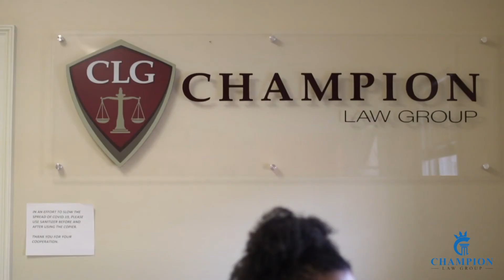Meet the Team - Wendy Rhodes | Champion Law Group | Personal Injury Attorney in Atlanta Georgia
The Champion Law Group is a personal injury law firm serving the Atlanta community every day. Our team consists of three experienced Partners (senior attorneys), who are assisted by several Associates (junior attorneys) and Support Staff (paralegals and other trained non-attorneys). Every member of our team is dedicated to improving the overall safety of our community while obtaining justice for each and every client served by our firm.

The Champion Law Group is a personal injury practice of precision. The attorneys at the Champion Law Group specialize in handling cases where people have been seriously injured, or the families of people who have been killed, always due to the reckless behavior of irresponsible individuals or the systematic misconduct of greedy corporations.

For years, attorneys at the Champion Law Group have litigated hundreds of cases throughout the southeast region of this country, always fighting hard to achieve justice for each client. Because the American civil justice system cannot literally replace a fractured spine, a broken bone, or a grieving heart, our firm’s goal is always to maximize the financial value of your personal injury case. After a person suffers a catastrophic loss, the Champion Law Group is dedicated to helping each client, and their family, begin the process of putting their lives back together.

At the Champion Law Group, our goal is always to treat each client as we would treat our closest friends and family. We pride ourselves on always being accessible to each client, and making sure our clients understand the legal process throughout their case. We make sure that our clients can speak with their attorneys directly, not just our support staff. Our skills, experience and customer service are always just a phone call away.

The Champion Law Group
4721 Chamblee Dunwoody Rd
Building 100,
Suite 150
Dunwoody, GA 30338